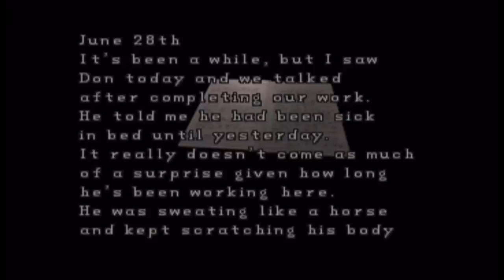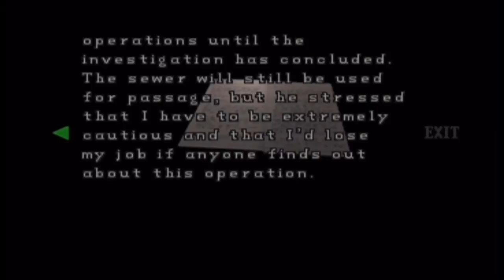Let's Play Resident Evil 2 (GC) - 19 - I hate Spiders